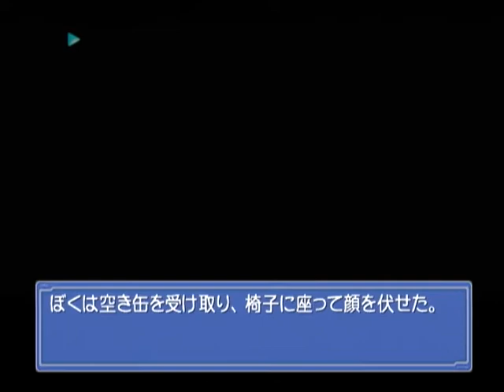【DC】Ever １７ the out of infinity ベストエンド Part１８０ ココ編 少年ルート ～負け惜しみは、そのくらいにしなさいよ 【スタートオンゲームズ】【スタゲー】【JAPA